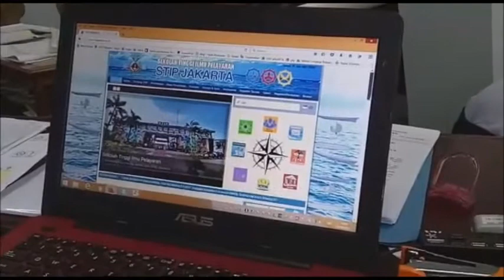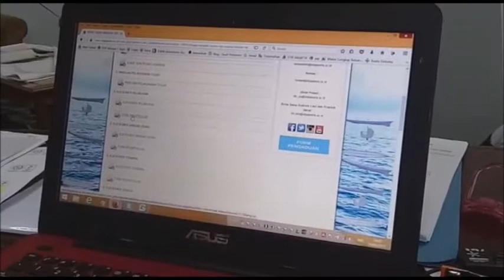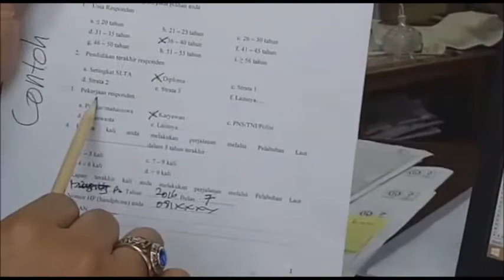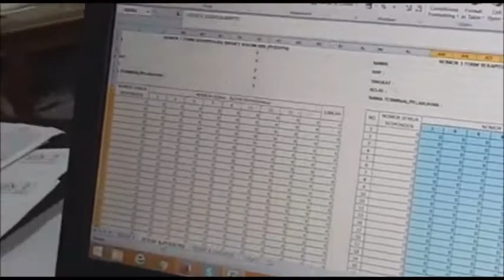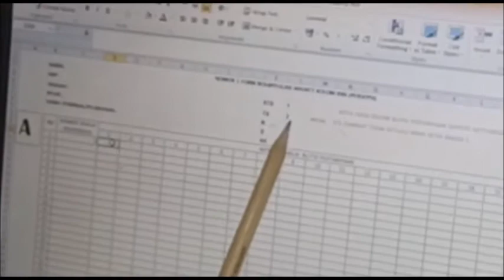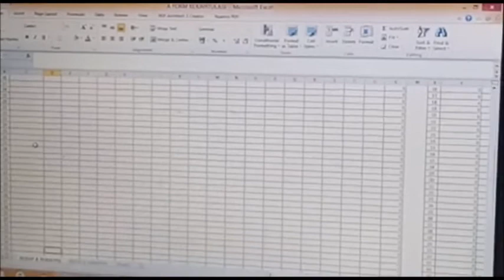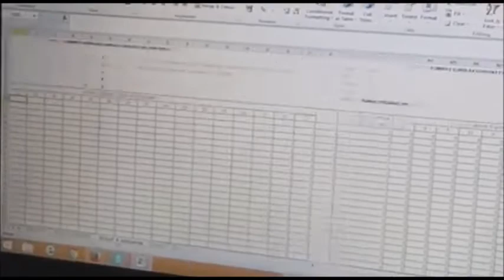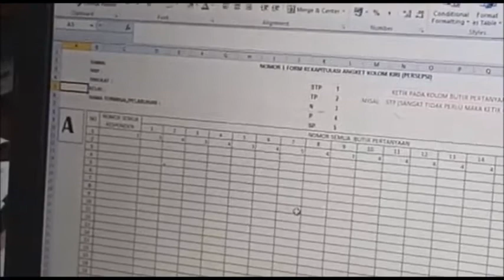Tutorial pengisian kuesioner posko lebaran Taruna STIP Jakarta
Diperuntukkan untuk taruna STIP dalam rangka tugas mandiri selama libur lebaran 1438 H.